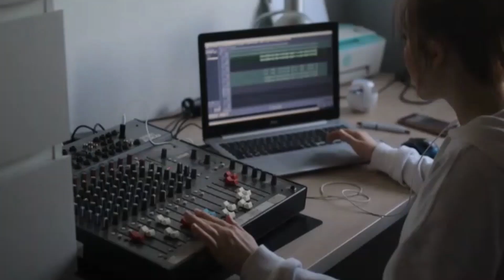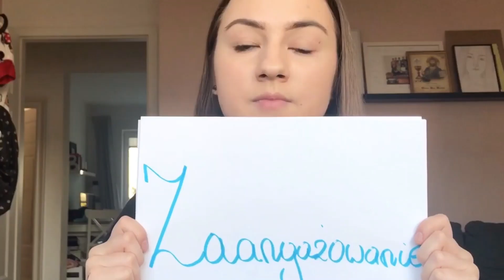Klasa dziennikarsko-kultoroznawcza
Promocja klasy dziennikarsko-kultoroznawczej